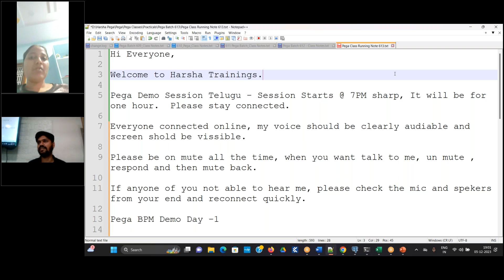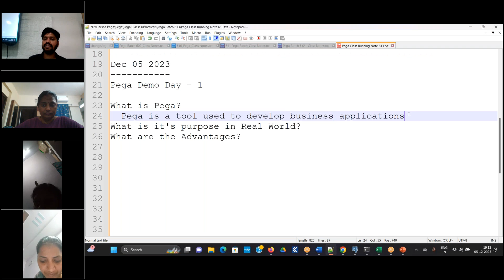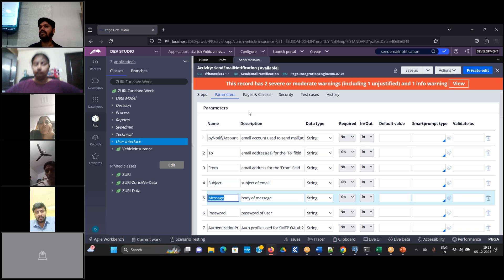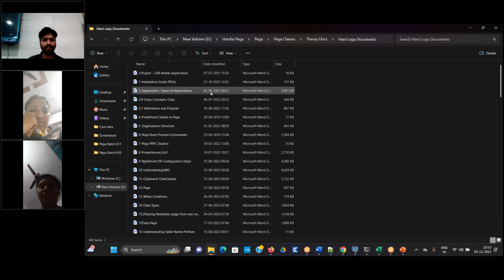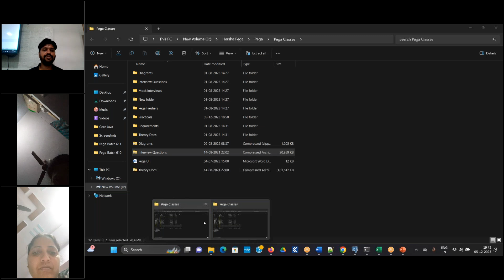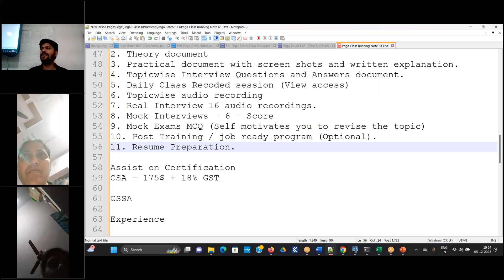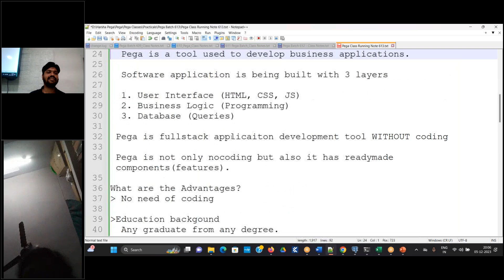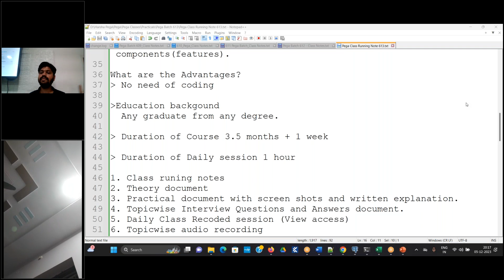Who can learn Pega | NO Coding Software Job | Telugu | Pega ఎవరు నేర్చుకోవచ్చూ | Coding ఉంటుందా ?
🚀 ప్రతిభావంతులు మరియు కోడింగ్ అనే అంశాన్ని పరిమితం చేయక పేగా నేర్చుకోవడానికి అనుమతిస్తుందా? ఈ వీడియోలో హర్షా ట్రైనింగ్స్ ద్వారా ఆసక్తికరమైన విశ్లేషణ ఇచ్చింది. మీరు పేగాను ఎలా అధ్యయనం చేసుకోవచ్చు మరియు పేగా ప్రతిభావంతులు ఎవరున్నా, అవాంఛనే కోడింగ్ నేర్చుకోవచ్చు ఎలా ఉంటుందా అని చూసుకోండి.

అప్లికేషన్ డెవలప్మెంట్ లో ఆసక్తి కలిగినట్లుంటే, ఇది మీకోసం ఉపయోగకరంగా ఉంటుంది.

వీడియోను చూసి మీ పేగా అధ్యయన సాధించడానికి మొదటి అడిగించండి!

మరియు, మా ఛానల్ను సబ్‌స్క్రైబ్ చేసుకోండి, మీకు నవీకరణాల గురించి తెచ్చిపెట్టించడానికి నోటిఫికేషన్ బెల్‌ను ప్రైస్ చేసుకోండి. మరియు అందించడానికి లైక్ చేసుకోండి, షేర్ చేయండి మరియు క్రింది కమ్మెంట్ బాక్స్‌లో మీ అభిప్రాయాన్ని వ్యక్తం చేయండి. మీరు పేగా లో అ

ంశాలను అభ్యంతరించిందా ఇలా తెచ్చించండి.

Pega
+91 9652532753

Devops
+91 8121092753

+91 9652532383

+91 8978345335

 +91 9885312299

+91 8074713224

Regards,
Harsha Trainings,
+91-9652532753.